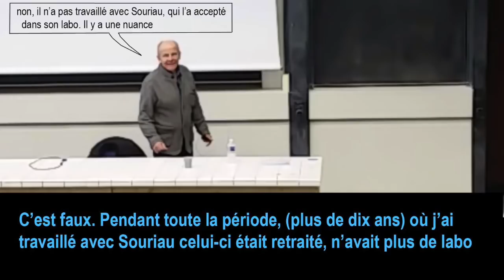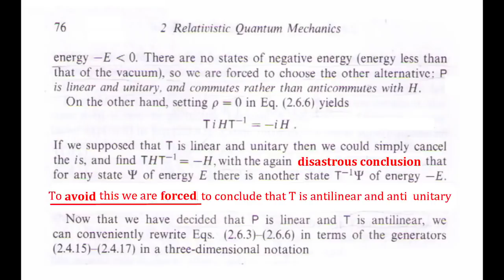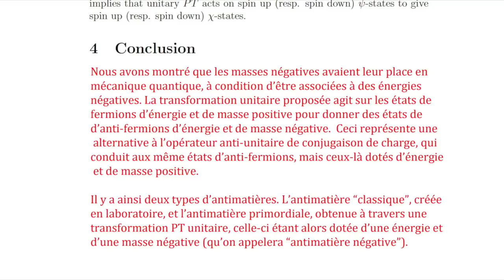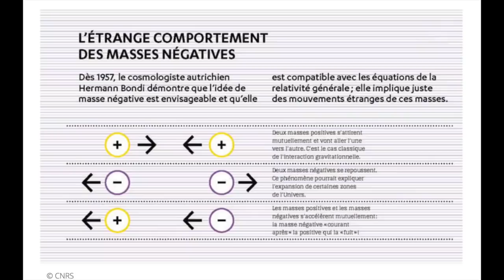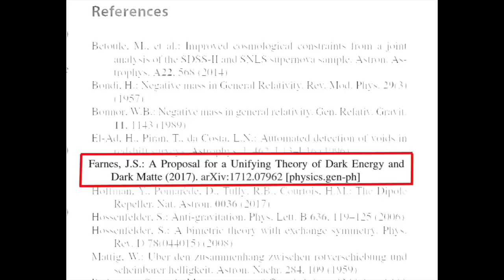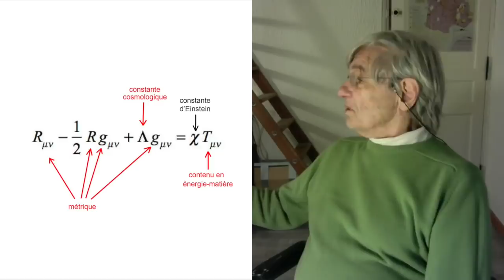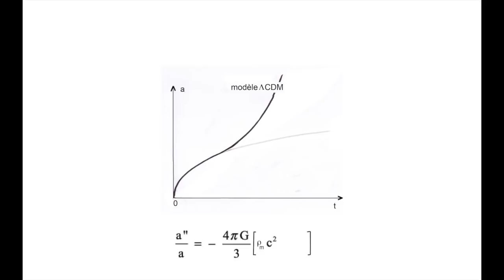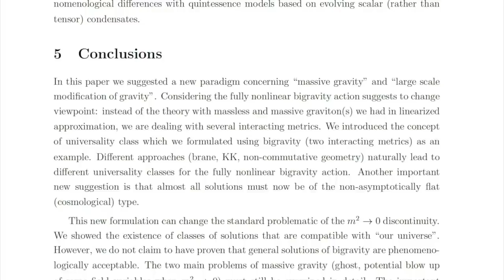JANUS 26 : Mécanique quantique, masses & énergie négatives. Réfutation des critiques de Jamie Farnes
1 -click on the cogwheel at the bottom right
2 - Click on "Sous-titres (1) Français (générés automatiquement)
3 - Click on "Traduire automatiquement"
4 - choose the language
5 - If it goes too fast, use the cogwheel and click on "Vitesse de lecture". Choose 0.75

Nathalie Debergh montre que les masses et énergies négatives font partie de la Mécanique Quantique. Réfutation de la critique de Janus par Jamie Farnes. Démonstration que son toy model fondé sur une création continue d'un "dark fluid" dans l'univers est inconsistant. Réfutation de ses critiques de plagiat de sa courbe de rotation de galaxie (!)

- Lien vers la pétition pour présenter mes travaux dans les cénacles scientifiques français

00:00 - Réfutation des critiques de Jamie Farnes
01:58 - l’Avis de Marc Lachièze-Rey
05:19 - Présentation de la pétition demandant la présentation à l’IHES
07:36 - Opérateur linéaire et unitaires ou anti-linéaires et anti-unitaires.
18:03 - Présentation du papier de Nathalie Debergh
35:00 - Les réponses de Farnes- Analyses comparées du modèle de Farnes et du modèle Janus
01:00:53 - Commentaire de Sabine Farnes